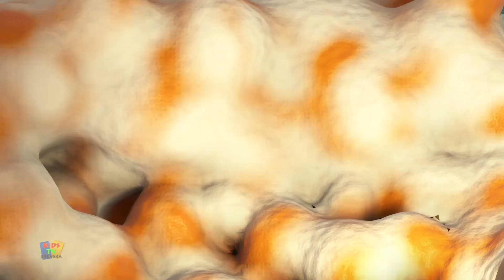För het att hantera + Mer tecknad film videor för barn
Våra animerade videor för barn skapades för att göra lärande roligt, ingjuta familjevärderingar och uppmuntra hälsosamma vanor.